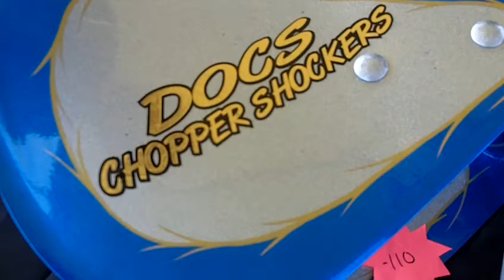Ron Harris of Chop Docs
If it runs, the Chop Docs will chop it. Check out the interview from Bikernet Studio. The Doc does Old Skool Kool and builds excellent rigid bikes sporting springer front ends.